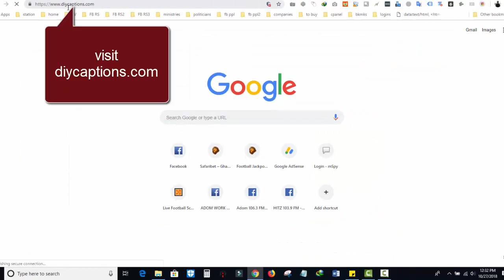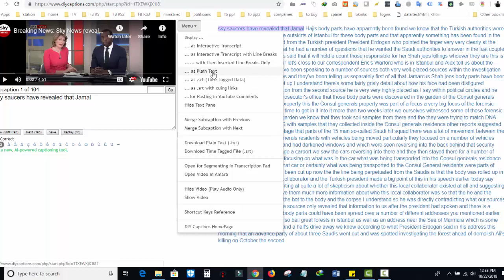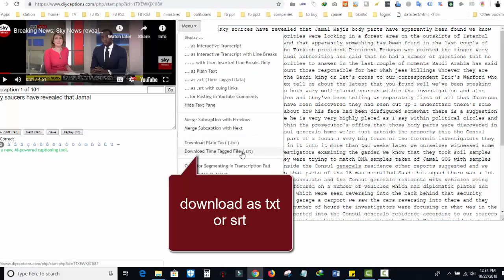How to Extract or Download Texts Captions From YouTube Videos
Learn how to download youtube subtitles, or youtube captions including closed caption and transcription